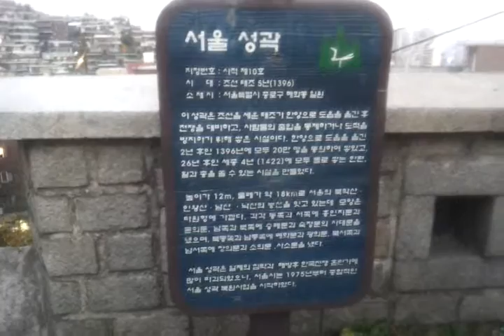낙산공원 서울성곽 표지판 앞에서 내려다본 풍경 [Korean Castle Naksan Park]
낙산공원 서울성곽 표지판 앞에서 내려다본 풍경